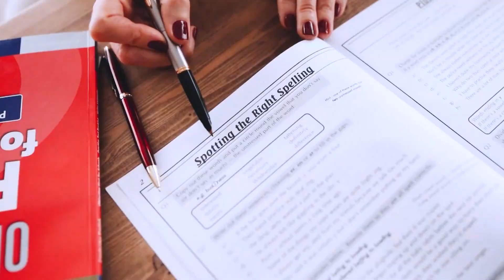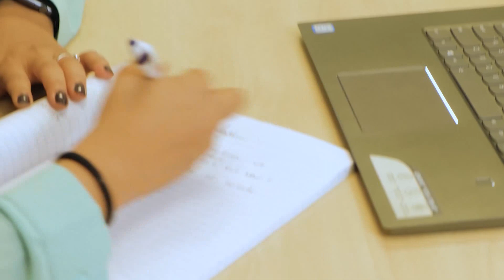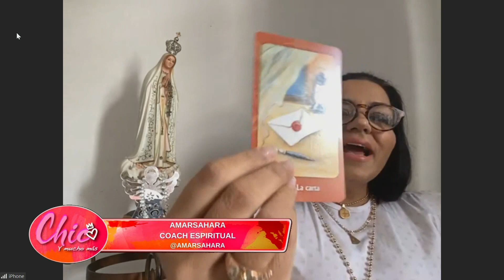LUIS MIGUEL LE SOPLÓ EL BISTECK A SU AMIGO | Chic y Mucho Más | EVTV | 08/02/2022 3/5